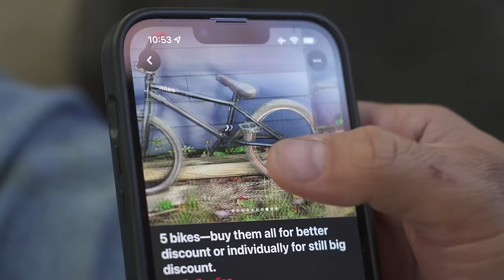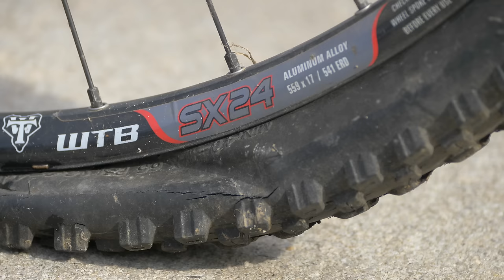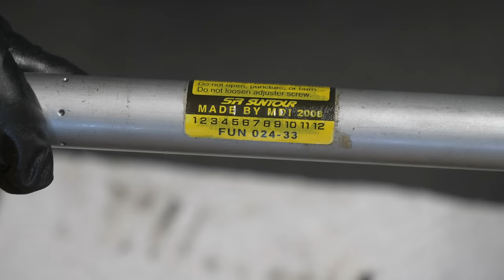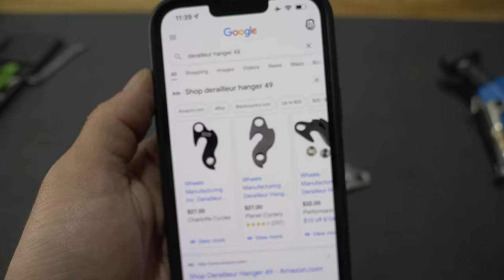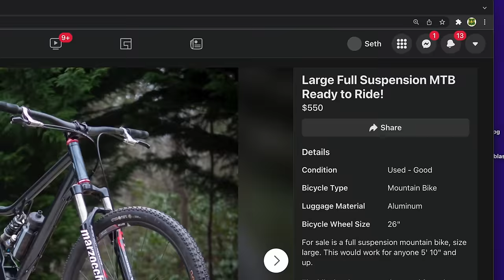Restoring a VERY neglected 'mystery' full squish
Today, I don’t even know what we’re restoring. None of the original labels were on this mid 2000’s full suspension bike, but it turned out to be a diamond in the rough. We break this bike down, restore it to its former glory, and sell it to someone who will put it back on the trails.

To figure out what bike this is, you need to find one that matches

The brake levers were dated 2006, and the fork damper was dated 2008

This bike looks very similar to the Santa Cruz Heckler, and Superlight. However, the cable routing and rear triangle design are very different upon close inspection.

The Diamondback Atroz also looks almost exactly like this bike, however the derailleur hangers don’t match, and the rear triangles have significant design differences.

The Cannondale Rush looks very similar as well, and indeed the cable routing matches. However, the Rush uses a different derailleur hanger and has noticeable design differences all around the bike.

Advertising disclosure: All of these videos contain products, logos, or mentions associated with Diamondback Bicycles.